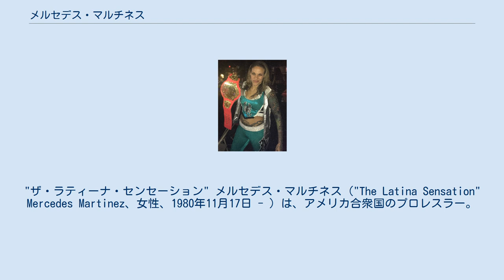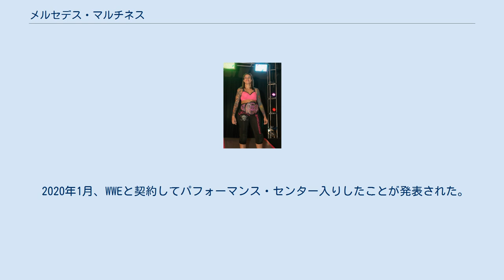メルセデス・マルチネス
"ザ・ラティーナ・センセーション" メルセデス・マルチネス（"The Latina Sensation" Mercedes Martinez、女性、1980年11月17日 - ）は、アメリカ合衆国のプロレスラー。
コネチカット州ウォーターバリー出身。
WWE・NXT所属。
 2000年10月、ジェイソン・ナイトの下でトレーニングを積む。
11月12日、男子レスラーのジュースを相手にデビューし、勝利を飾る。
その後ニューイングランド・チャンピオンシップ・レスリング女子部旗揚げに坂井澄江らとともに参加。
 2006年11月、SHIMMER初参戦。
2006年からはROHにも参戦。
 2009年5月20日、SHIMMER初参戦の浜田文子と対戦するが敗れる。
 2011年、「全米15冠」を引っさげてスターダムに初来日。
7月24日の後楽園ホール大会で初代ワールド・オブ・スターダム王座を懸けたトーナメントに参戦するが、1回戦で高橋奈苗の前に敗退。
同年旗揚げされた同団体が初めて招聘した外国人選手であった。
 帰国後、女子団体のWEWを始め、カナダNCWなどにも参戦。
 2016年5月、REINAに来日。
 2017年7月、第1回WWEメイ・ヤング・クラシックに出場。
3連勝し準決勝に進出するもシェイナ・ベイズラーに敗れた。
 2018年8月、第2回WWEメイ・ヤング・クラシックに出場。
2回戦で里村明衣子に敗れた。
 2019年8月31日、AEWのPPV「All Out」に参戦。
 2020年1月、WWEと契約してパフォーマンス・センター入りしたことが発表された。
 ブルーラン